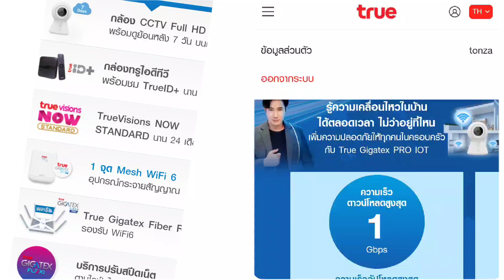รถไล่กันทุกวัน